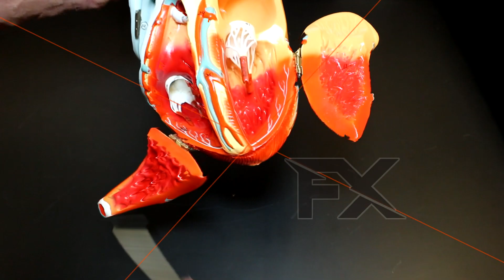The Heart Anatomy Dry Model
Heart Anatomy Dry Model by Dr. Jinaan Jawad

Human Anatomy and Physiology Circulatory System: Arteries and Veins Dry Model: Bloody Bill Model

Listen to Dr. Jawads interview on Mind Body Radio

26W276 Geneva Road  Suite C
Carol Stream, IL  60188